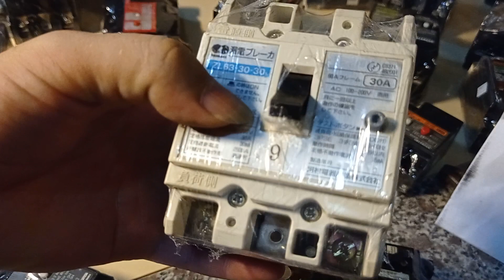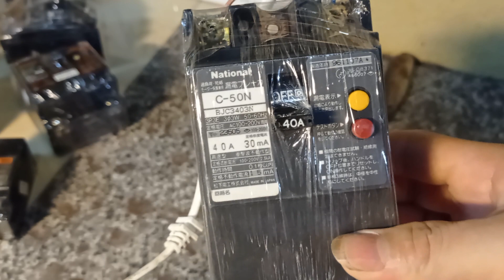Aptomat nhật, aptomat chống giật, at chống giật, mccb, elcb, cp chống giật, nội địa Nhật bản, Japan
💥Con là tài sản vô giá của bố mẹ💥hãy bảo vệ các con, và người thân trong GĐ mình tránh khỏi nguy cơ bị💥TAI NẠN ĐIỆN GIẬT💥
💥Các bạn chú ý điện mùa mưa, ẩm ướt, các thiết bị điện, dây điện có thể bị dò điện nguy hiểm
💥Chất lượng Nhật. Hàng tháo tủ, đã qua sử dụng.
💥Giờ quá nhiều thiết bị điện, dây điện khắp nhà, chuột nhiều, chẳng may con chuột cắn dây gây hở điện, dây điện bong chóc bị dò điện ra chỗ ẩm, ra các vật dẫn điện khác...  vừa tốn điện vừa gây ra hiểm hoạ ẩn giật.
💥Nếu dùng át điện hở hoặc dò điện thì át sẽ phát huy tính năng của nó để bảo vệ Trẻ con, người có tuổi, bản thân bạn tránh khỏi tai nạn điện giật...